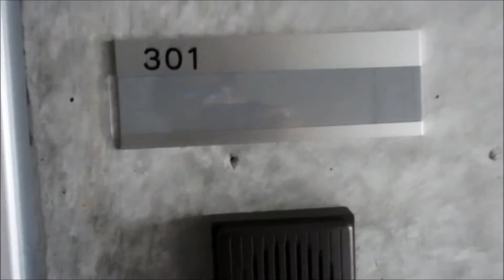宮崎西池小学校校区のデザイナーズ賃貸物件 アルテマイスター中津瀬【不動産のリーラボ】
宮崎市中津瀬町2ＬＤＫデザイナーズ賃貸物件。アルテマイスター中津瀬空室情報≫≫
付属小学校周辺で人気の西池小学校校区。